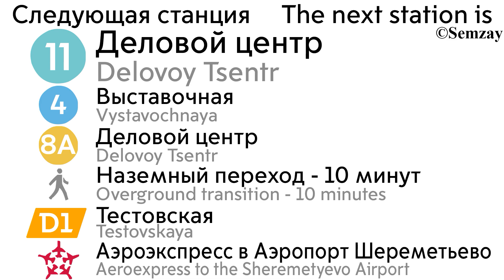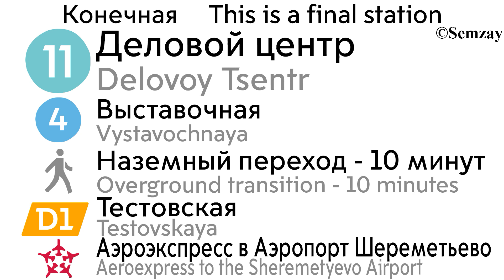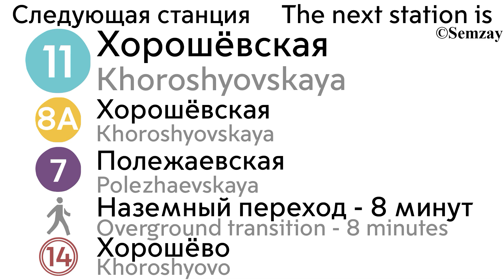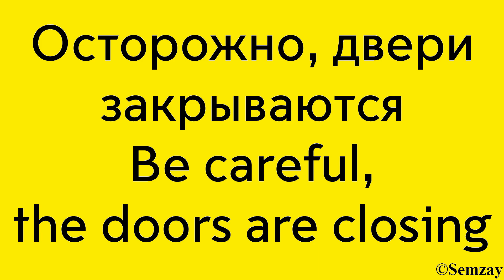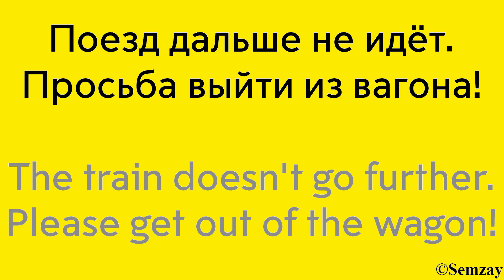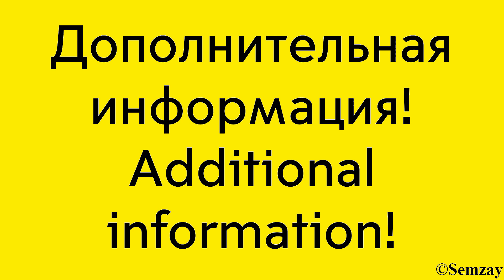🎤🔈🚇Автоинформатор Московского метро ~ Савёловская - Деловой центр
Собственная версия информатора для участка Большой Кольцевой линии ~ Савёловская - Деловой центр.

0:00 - Заставка
0:20 - Метро "Петровский парк"
1:08 - Метро "ЦСКА"
1:41 - Метро "Хорошёвская"
2:33 - Метро "Шелепиха"
3:23 - Метро "Деловой центр"
4:32 - Заставка
4:37 - Метро "Шелепиха"
5:28 - Метро "Хорошёвская"
6:13 - Метро "ЦСКА"
6:37 - Метро "Петровский парк"
7:01 - Метро "Савёловская"
8:13 - Заставка
8:18 - Дополнительная информация, завершение